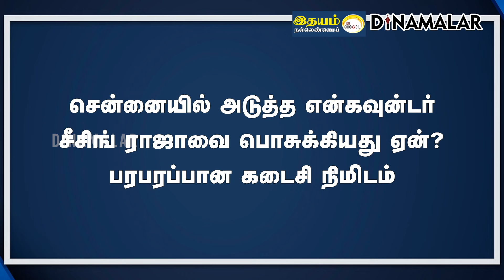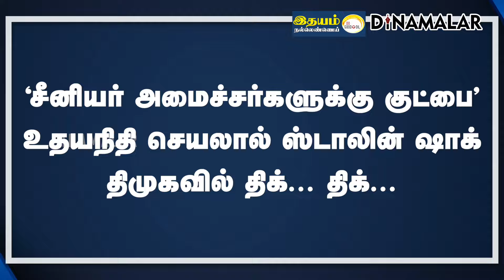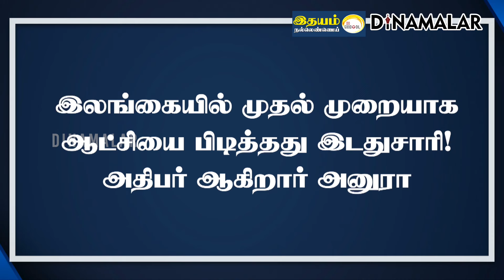செய்தி சுருக்கம் | 08 AM | 23-09-2024 | Short News Round Up | Dinamalar